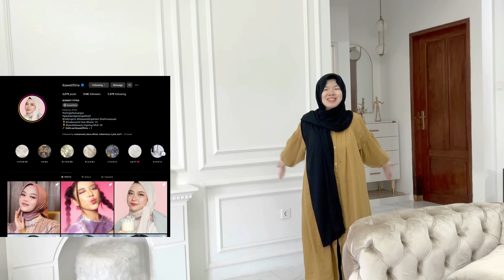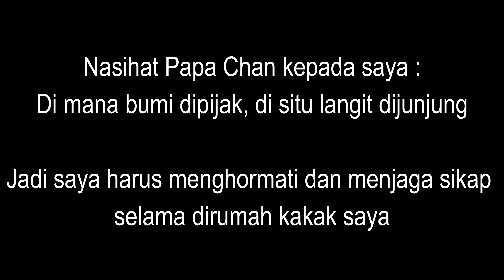SEDIH ISTRI JEPANG TINGGAL DI RUMAH BOGOR JAUH DARI SUAMI😞😭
Ternyata kakak Papa Chan adalah Selebgram terkenal